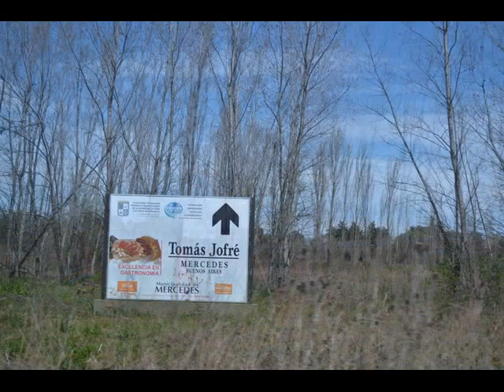FIESTA DEL SALAME , Mercedes, Pcia de BsAs.ARG 2014 Fotoreportaje Hugo Omar Viggiano)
Mercedes, Provincia de Buenos Aires Argentina 11,12 y 13 Sept.
Viaje y Alternativas.Camino a  Jofre, Polo Gastronomico y Mercedes, Provincia de Buenos Aires, Argentina, el 13 de Septiembre 2014 con Susana Vega,  Horacio Zunino y Juliana.gracias.
 Como es sabido, Mercedes desde mediados del siglo XIX fue recibiendo inmigrantes que llegaban de Italia y preferentemente se radicaron en la zona periférica, formando las prestigiosas quintas que hoy rodean a toda la ciudad.Muchas de esas quintas son hoy reliquia de un pasado de fecunda actividad productiva, especializándose en la producción de rutas y hortalizas.Los inmigrantes, trajeron también las costumbres de la alimentación; aquí los quinteros se hicieron famosos por la calidad del chacinado, que producían para uso y consumo familiar. De ahí viene la calidad y variedad del procesamiento del salame, bondiola, chorizo, morcilla, etc.; que del cerdo bien alimentado se podían lograr.Si a lo antedicho se suma la producción del famoso vino quintero, participar de una mesa así servida era, un acontecimiento digno del mejor paladar.Allá por el año 1969 un grupo de amigos reunidos en el almacén de Berterreix, de calle 29 y 42, lanzaron la idea de hacer la Fiesta del Salame. La idea cundió y fue entonces que bajo la Intendencia Municipal del Dr. Julio César Gioscio, se le encomendó a Dn. Ulises D’Andrea la tarea de organizar este evento, que con el tiempo se transformaría en un acontecimiento anual, que don Ulises pudo manejar hasta el día de su muerte, contando para ello con un nutrido grupo de colaboradores y amigos.Así desde 1975, hasta hoy la FIESTA DEL SALAME QUINTERO se desarrolla ininterrumpidamente con mucho éxito. Este acontecimiento tiene la particularidad de convocar a familias que llegan a Mercedes para saborear el mejor chacinado ofrecido en una mesa, bajo la modalidad del “tenedor libre”.La primera Fiesta, tuvo lugar en la sede del Club Ateneo de la Juventud, en 29 y 22, y de a llí en más y por la cantidad de comensales (la mayoría venía de otros lados, Capital Federal y el resto de la provincia de Buenos Aires) tuvo que buscarse un lugar más amplio, como lo fue en su momento el Polideportivo Municipal, donde se han llegado a reunir a 1300 personas.
La Fiesta desde la primera Edición contó con un atractivo muy particular, como es el Concurso del Salame, donde un promedio de 40 productores locales, participan con lo mejor de su producción. Una vez premiados, los productos se exponen y rematan, el dinero que se recauda se destina la cooperadora de alguna entidad mercedina –Bomberos, Hospital Blas L. Dubarry-
Muchos que llegan a Mercedes con motivo de la Fiesta, tienen además la posibilidad de conocer algunos atractivos turísticos que ofrece esta ciudad a los visitantes, para esto se organizan visitas guiadas a los Museos, al Parque Municipal Independencia, a la Catedral, Pulpería, entre otros
Estas imagenes cuentan el Viaje y Alternativas.Camino a Mercedes, Provincia de Buenos Aires, Argentina, el 13 de septiembre 2014 hice fotografias, desde la salida de la Capital hacia Jofre, Polo Gastronomico, y de Alli hacia la Fiesta junto a querido amigos Susanna y Horacio.Un dia perfecto.Fiesta Nacional del Salame Quintero
FotoReportaje Hugo Omar Viggiano.